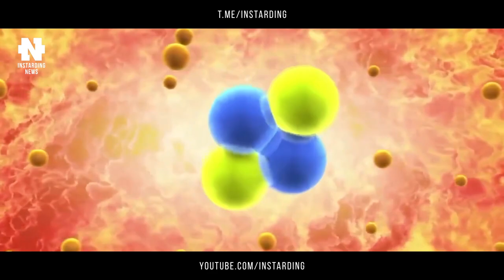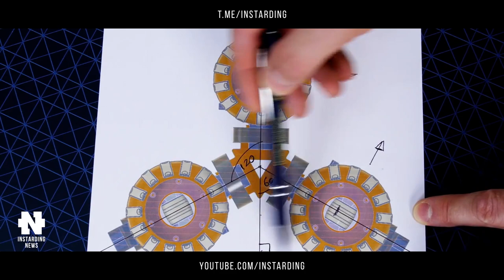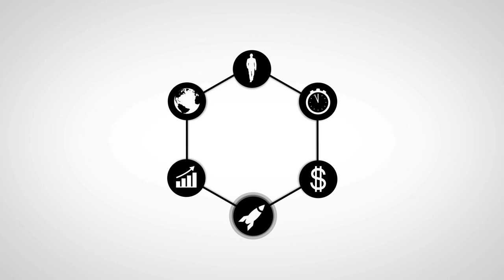Нагрели Искусственное Солнце До 150 Миллионов Градусов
👇 Отзывы из закрытого канала!

🔥 В этом видео:

❗ Физики сделали еще один шаг к бесконечной и чистой энергии. По сообщению агентства «Синьхуа», экспериментальный сверхпроводящий токамак Академии наук КНР удерживал плазму в раскаленном до 120 миллионов градусов состоянии в течение 101 секунды. Предыдущий рекорд принадлежал корейским коллегам.

Гиперзарядное устройство Xiaomi зарядит смартфон всего за 8 минут.

Велосипед на подводных крыльях Manta5 позволит гонять по воде на скорости 20 км/ч.

Tencent разработала двухколесного робота и научила его делать сальто.

Робота поставили на всенаправленные сферические колеса.